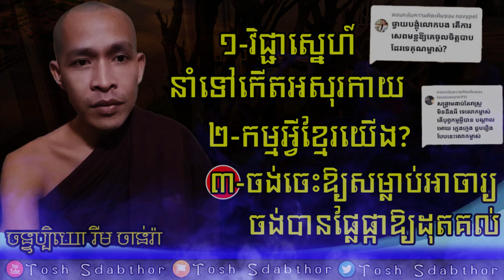វិជ្ជាស្នេហ៍ | Rim Chanra Answers Questions 2023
វិជ្ជាស្នេហ៍ នាំកើតអសុរកាយ
-តើអ្វីជាភាពអស្ចារ្យ?

-រៀនត្រាប់ឱ្យត្រូវទំនង

-ព្រះអាស៊ី ព្រះអឺរ៉ុប

-ទឹកសម្បថ៍គ្មានន័យ

-ចោរ និងអ្នកបះបោកើតចេញពីណា?

-រំលាយអារម្មណ៍ភាពជាខ្ញុំគេ